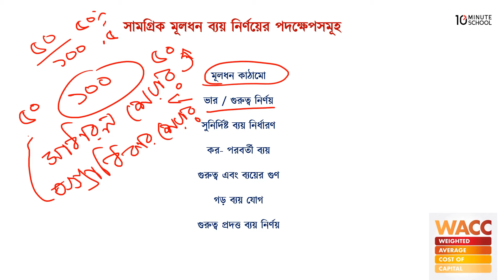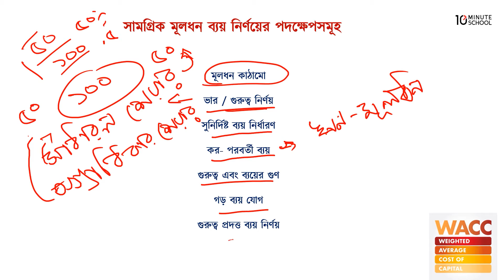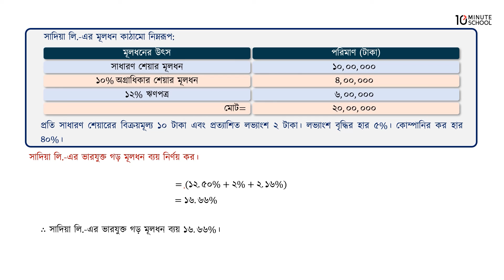০৭.৪১. অধ্যায় ৭ : মূলধন ব্যয় : সামগ্রিক মূলধন ব্যয় নির্ণয়ের পদক্ষেপসমূহ [HSC]